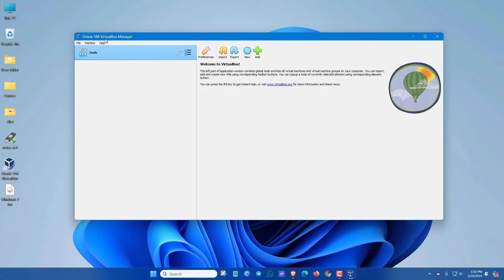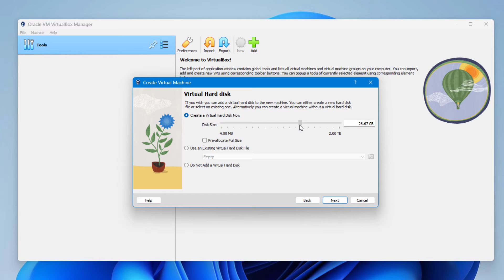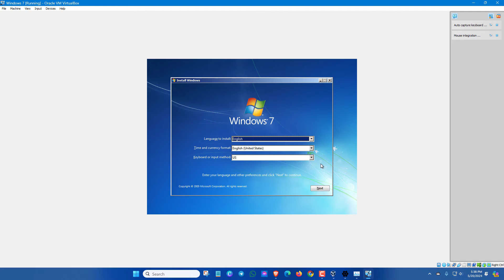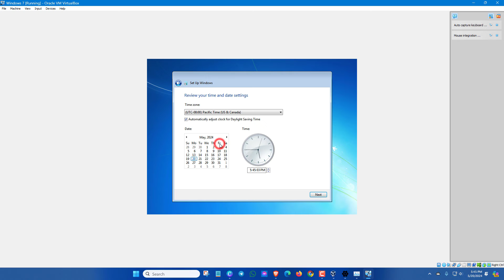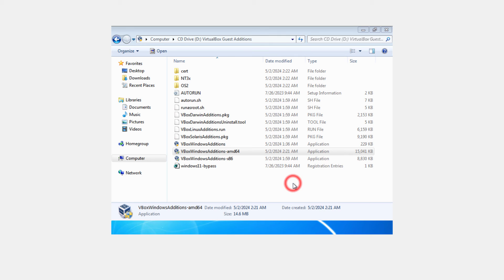Quickly Install Windows 7 on VirtualBox 2024 || Step by Step Guide💥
Best and quick way to install Windows 7 on VirtualBox 2024. Quickly Install Windows 7 on VirtualBox 2024 || Step by Step Guide. Watch this video carefully and see how to install Windows 7 in virtualbox virtual machine very easily.

✅ You can get Windows 7 iso file from online very easily

Note: You can apply these methods on your Windows 11, 10, 8 & 7 versions using a Laptop or Desktop. Also these methods are applicable to any laptop model like HP, Microsoft Surface, Dell, Acer, Asus, Lenevo, Samsung, Razer, MSi etc.